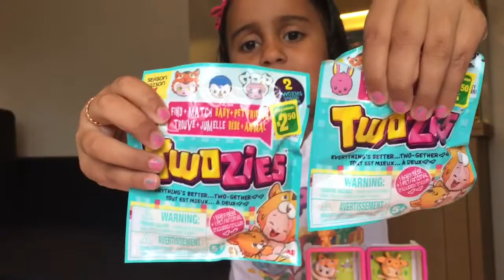Twozies - Baby and Pet Season 1 - Toys Review